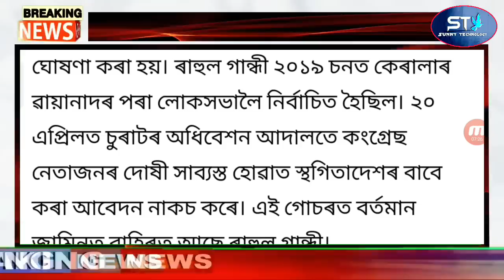Big News Assamese | Assam Will Be Shaken By Storm | Assamese Latest News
Assamese Big Breaking News | 3 May 2023 | Assam Will Be Shaken By Storm | Assamese Latest News

Covered Topics:
1.Assamese News Today Live
2.Assamese News
3.Assamese
4.Today Assamese News
5.Assamese News Live
6.Himanta Biswa Sarma Daily Top News
7.Assamese Morning News Today
8.Assamese Latest News Today
9.Assamese Very Important News Today
10. 3 May Assamese News Today
11.Assamese News Today 3 May 2023
12.Breaking News Assamese
13.News Live Assam
14.Assamese Big Breaking News
15.Assamese News Today 3 May 2023
16.SunnyTechnology Top News Today
17.Assamese Breaking News
18.News Today Assam
19.Breaking News Assam
20.SunnyTechnology